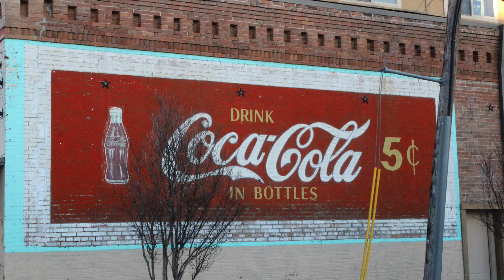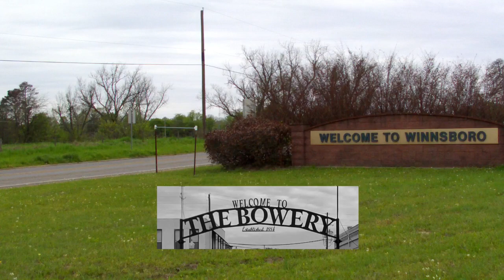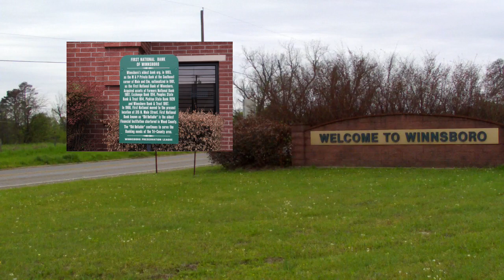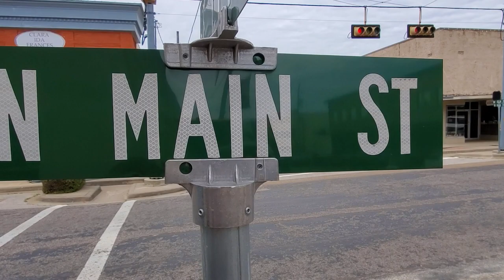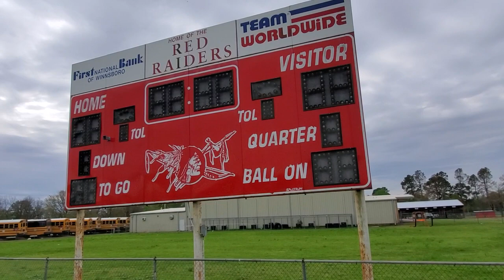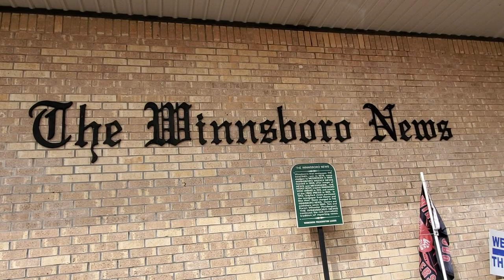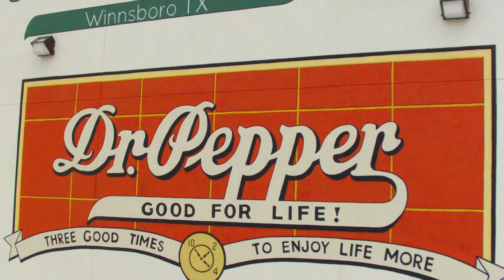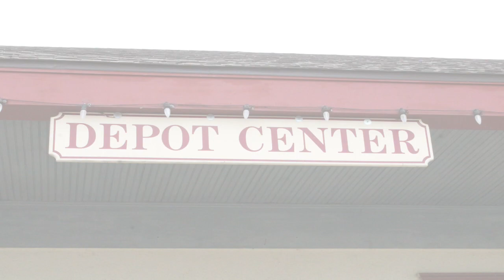Small Town, Texas - S02 Ep02 Winnsboro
Another great day spent exploring a small town of Texas!  Welcome to Winnsboro, a certified retired community, a Main Street City and a Preserve America City.  First established by a couple of guys just passing through.  We hope you enjoy our presentation of Winnsboro, Texas.

"Trusted Advertising" - David Renda
"Center Ring" - Freedom Trail Studio
"Inspirational Advertising" - David Fesliyan
"Go Beyond" - David Fesliyan
"A New Way" - David Fesliyan

"Trusted Advertising", "Inspirational Advertising", "Go Beyond"